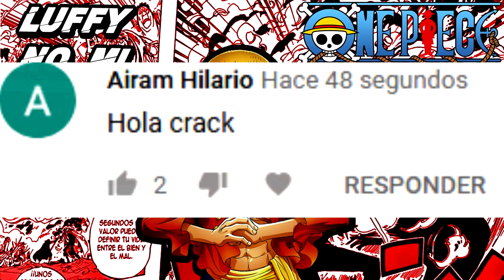🦩☠️¡DRESSROSA el MEJOR ARCO de ONE PIECE, SEGUNDA PARTE con las RAZONES que FALTABAN! ☠️🦩